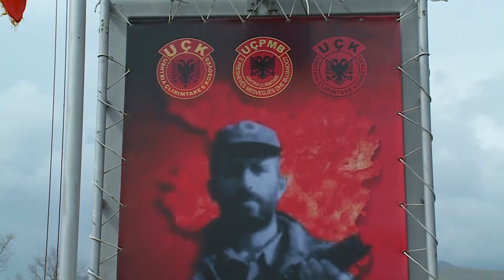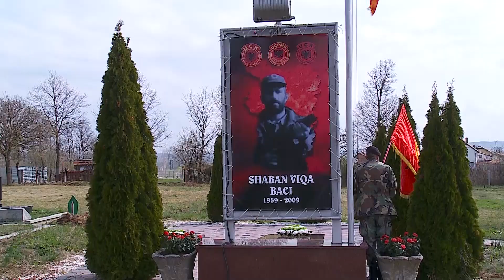Përkujtohet atdhetari Shaban Viqa, 10 Prill 2019 RTV TEMA